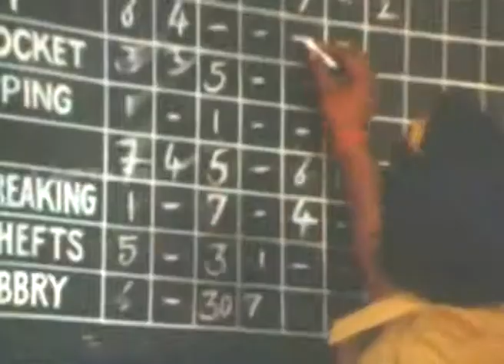Kaala Mandir | Full Movie | Part 2 | Horror Thriller Movie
Kaala Mandir is a story of an innocent girl who forced to work in the in the *** trade and when she runs away she is by her madams goons. A tantrik finds her body and infuses life into her body with his magic powers.